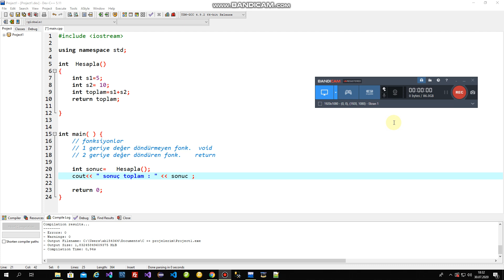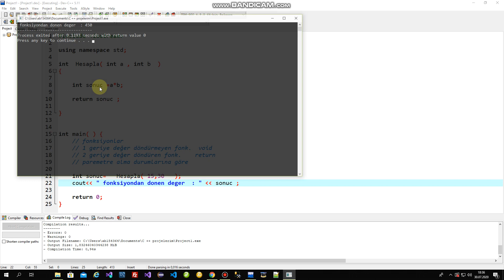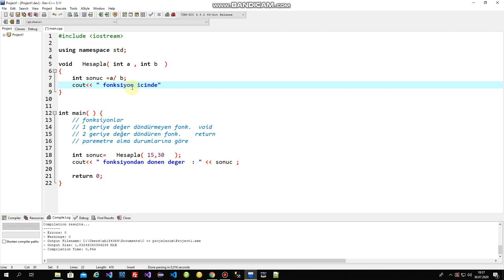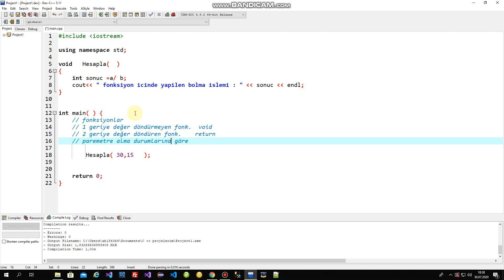10 C++ Programlama fonksiyonlar 2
10 C++ Programlama fonksiyonlar 2